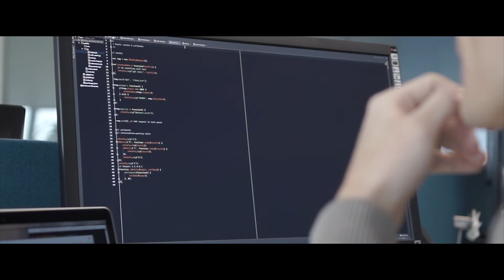een dag uit het leven van "een oud-student MMP"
Robin Venneman studeerde in 2009 af als MMP'er op Artevelde Hogeschool. Toen was er nog geen sprake van Prodev of Produce maar waren er verschillende keuzetrajecten.

Het traject dat Robin gekozen had kan men nu vergelijken met Prodev waar men vooral leert coderen. Robin werkt als software engineer & Javascript ontwikkelaar bij Amplidata gevestigd in de Ghalemco Arena.